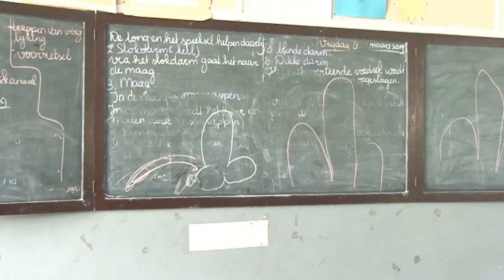11 03 2019 Vandalisme op de Fatimaschool